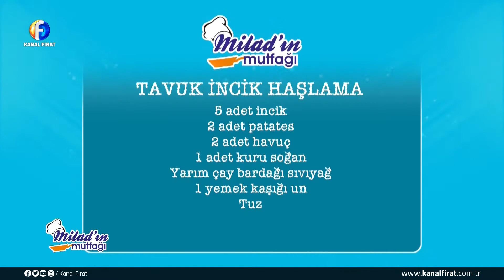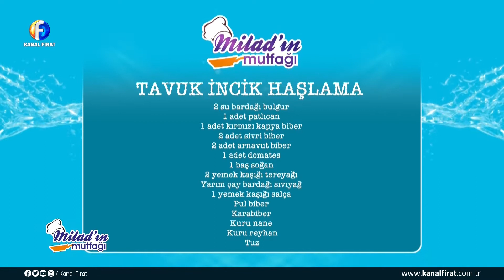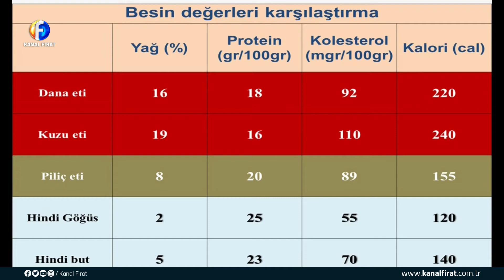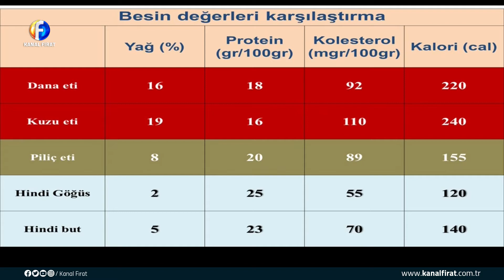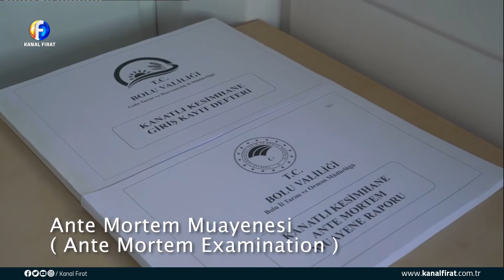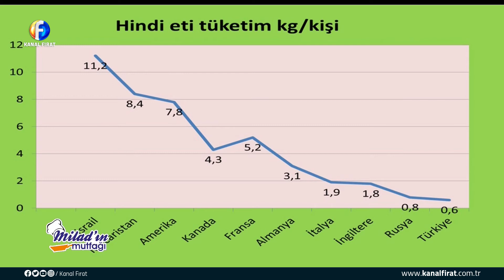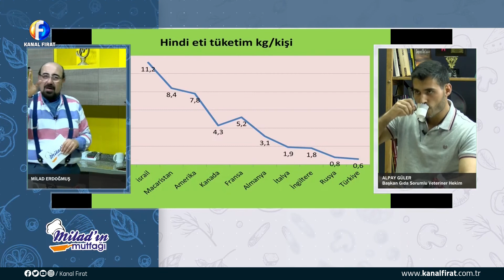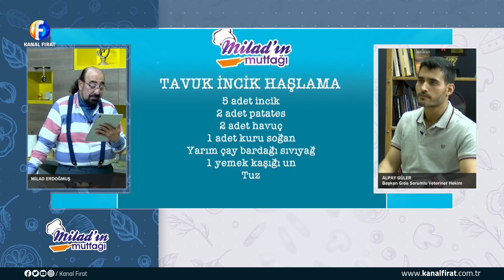Milad'ın Mutfağı Gökçe Aydın & Alper Güler 31 05 2022